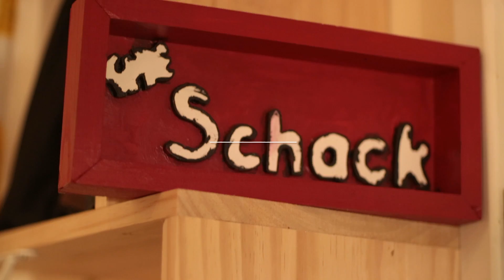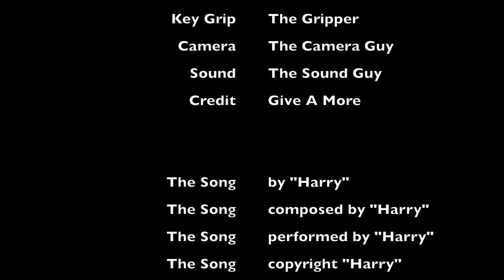Harry's Movies S2:E7